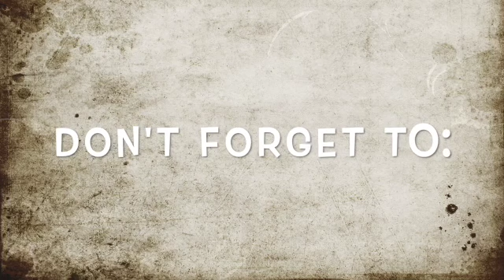FUN IN THE MUD | Mommy and Daughter Playing in the Muddy Cornfield